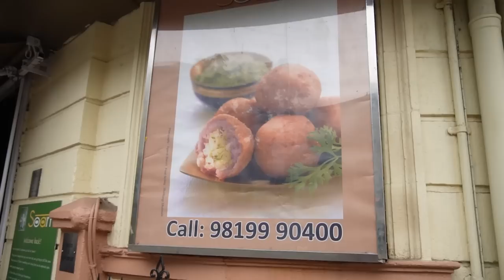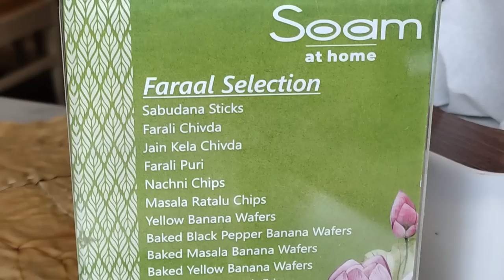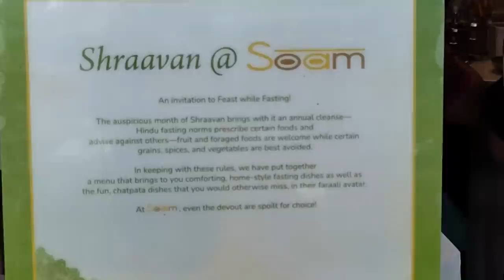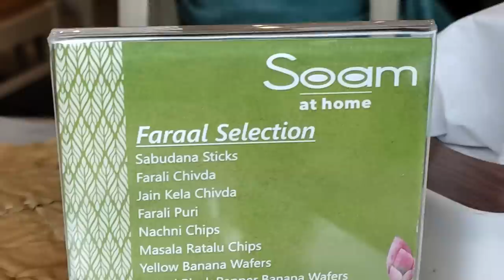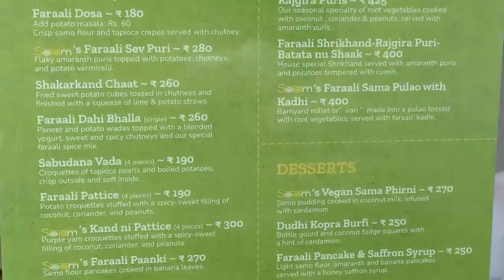मुंबई Pure Veg Food at Soam Restaurant Mumbai | Gujarati Food | Fasting food in Mumbai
Its Shravan and that time of the year when people fast and follow a specific no grain and no cereal diet. Come with me to Soam restaurant near Babulnath Mandir and lets celebrate this auspicious month with special meal prepared from super healthy ingredients.

Address:
SOAM Restaurant
Sadguru Sadan, Ground Floor, Babulnath Rd, Babulnath, Chowpatty, Mumbai, Maharashtra 400007

1) Faraali Sandwich - 280

2) Sabudana Khichdi Meal - 260

3) Soam's Vegan Sama Firni - 270

4) Soam's Faraali Oondhiyu with Rajgira Puris - 425

5) Kuttu Thepla with Khatta Meetha kaddu - 400

6) Mattar ki Puri Dahiwale aloo - 390

7) Jalebi - 280

8) Faraali Pancake with kesar syrup - 250

9) Dudhi Khopra Burfi - 250